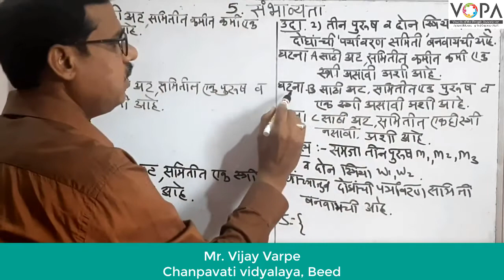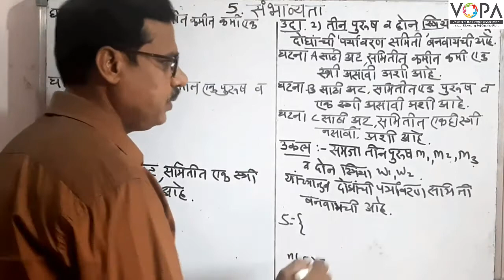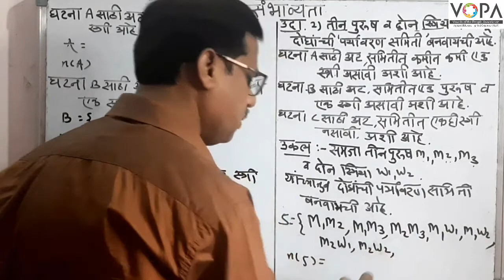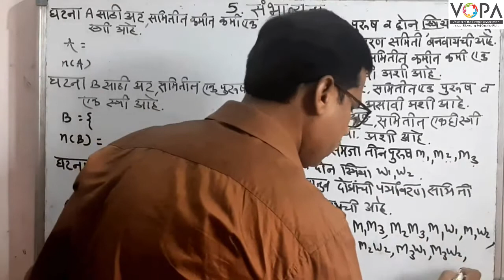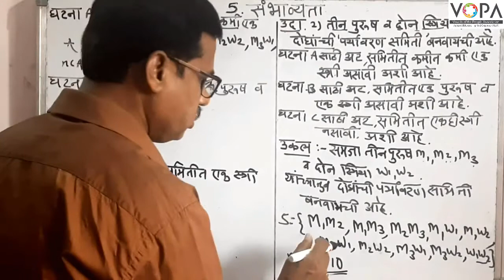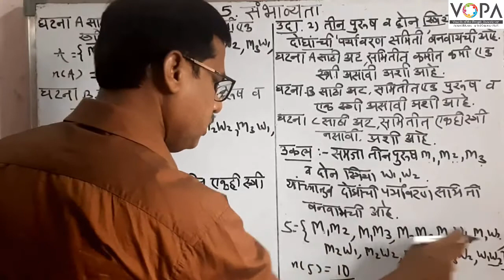10th | Maths 1 | Marathi Medium | Chapter 5 | संभाव्यता | V6 | VSchool